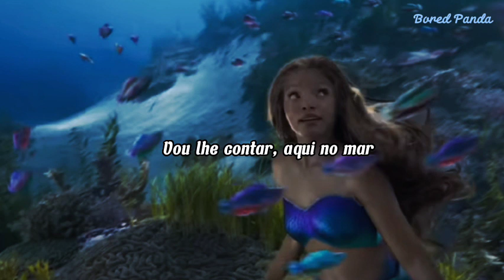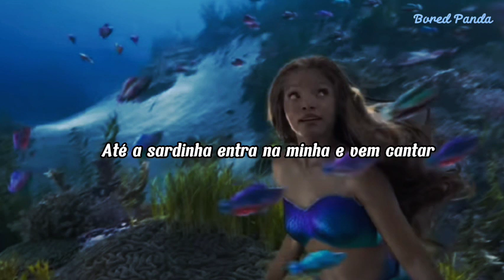Aqui No Mar ( A Pequena Sereia 2023 - Legendado )